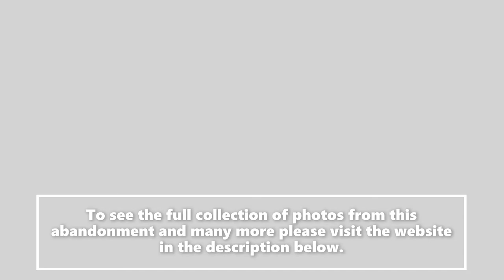Abandoned Ohio - Peter's Cartridge Company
Built in 1916, Peter's Cartridge Company manufactured primarily gunpowder for through WWI when it was bought by Remington Arms which continued to operate the plant for some years after. The tower seen in the video was used for dropping molten lead which would form buck shot and harden as it fell. On a later night exploration I climbed this tower. Unfortunately, the lighting was too low to capture any good photos of video. While operating the facility endured many accidental explosions. One in 1942, shattered windows in homes 30 miles away. Shortly after visiting this abandonment the developer who owes the property cleared the final EPA clean-up hurdle. Construction is now under way and the building will soon be how to a brewery, 134 apartments, and other retail. I look forward to visiting and recalling midnight explorations of the once eerie building.

Creating videos is a new endeavor for me, my passion and skills lie primarily in photography: please visit my for full albums of photos from these explorations and many more from all over the eastern United States.